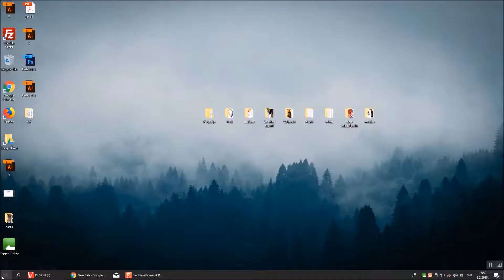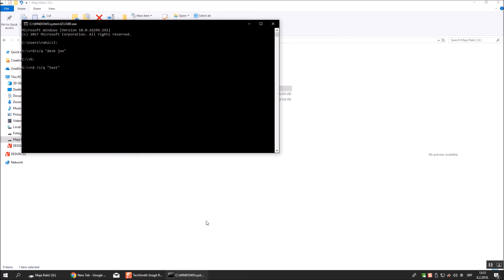DELETE OLD FOLDER FROM PARTITION OR SEPARATE DRIVE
This is no longer located verify the item's location and try again
Step 1 -- Opening up the run command

To get started on how to delete folder from command prompt, first of all, press the "windows + R" key to open up the Run command. With that done, type in "cmd" and hit enter to open up the command prompt.

Step 2 -- Opening up the directory

Once the "Command prompt" window opens up, access the partition in which the folder is present. For example, here we will type in "G:" and press "enter". Once done, use the "dir" command to view all the directories in that partition.
Here you can see that we have two directories, desk jun and Test. Let's delete both of them using different methods for each.

Step 3 -- Using the rd command

In command line, delete folder commands can be used in different ways. First of all, type in rd /s /q followed by the name of the directory in quotes, which in this case is test.

Step 4 -- Using the alternate way

Now let's type in "dir" and hit enter. There, the first directory, named test, has been removed.
You can also delete a folder without accessing the partition it is located in. For that, let's go back to the c drive first.
Now let's type in
rd /s /q, inverted commas, G:\,followed by the name of the directory which in this case is test. And that is how the command line delete folder function works.

Step 5 -- Folders deleted

With that done, let's use the "dir" command to see if the directory was deleted or not.
And there you have it. Both of the directories have been permanently deleted.